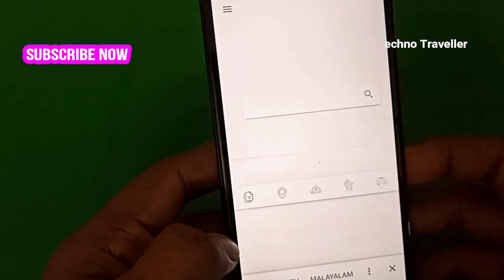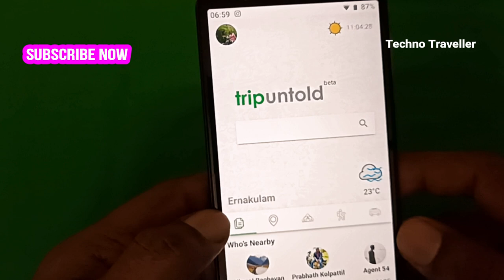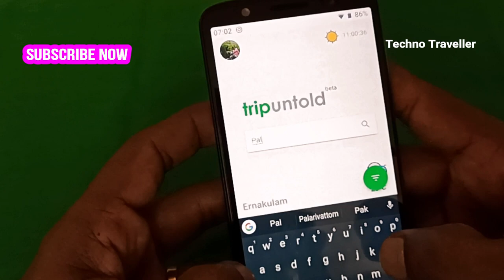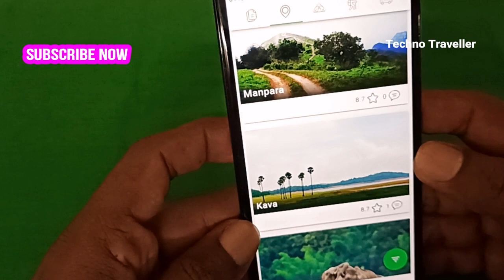നിങ്ങൾക്ക് യാത്രകൾ ഇഷ്ടമാണൊ| Best Travellers app in Kerala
Youtube.com/c/sradarshify